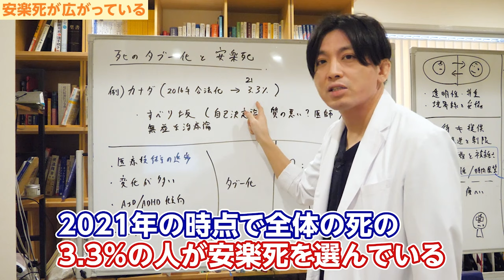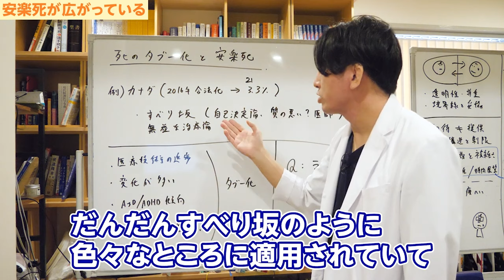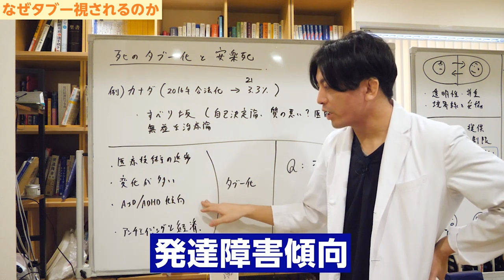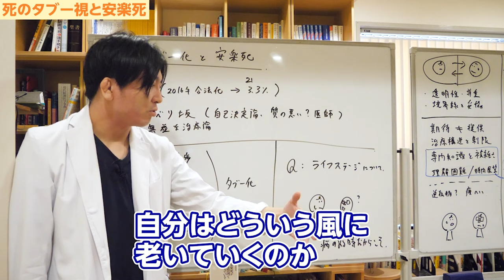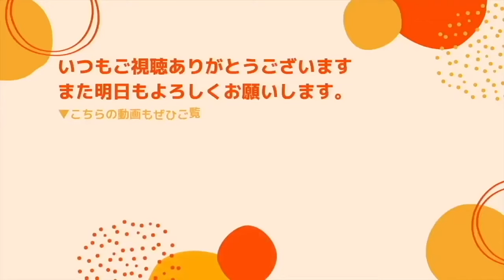「安楽死はいけないことなのか」について【早稲田メンタルクリニック 切り抜き 精神科医 益田裕介】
00:00 OP
00:46 安楽死が広がっている
01:37 日本の状況
02:19 なぜタブー視されるのか

本日は「死のタブーと安楽死」というテーマでお話ししようと思います。
臨床をしていて、自殺したいとか死にたいという意見はよく聞くんですけれども、でも実際どう死にたいのかとか、どういう風に老いていきたいのかとか、どういう風に人生全体を捉えているのかという議論はなかなかしにくかったり、想像がつかない人が多いみたいです。

それは身近に病がある人がいなかったり、身近に老いた人がいなかったり、老いた人たちとの会話が少なかったりして、なかなかそういうイメージが持ちにくいからなのかなとは思いますけれども。

一方で、安楽死の議論はヨーロッパを中心に先進国の中ではすごくディスカッションされていて、合法化されている地域が増えているという現実があります。

■安楽死が広がっている
例えばカナダでは2016年に合法化して、2021年の時点で全体の死の3.3％の人が安楽死を選んでいるということになります。
回復の見込みのない病気、末期がんとかそういう病気とかに適用されていた安楽死が、だんだんすべり坂のように色々なところに適用されていて、例えば重度の心身障害、知的障害の人とかも含めた心身障害とか精神障害の人たちまで安楽死の範囲が広がっているということですね。

自己決定論。自分が死ぬ権利もあるんじゃないかっていうことで、その自己決定論の拡大に伴って滑り坂のように広がっていってしまっている。

実際、患者さんの中でいますよ。安楽死したいので、スイスまでの紹介状を書いてくださいと言いますけど、僕は断ったんですけど、でも色々あるなとは思います。

■日本の状況

日本はどうなのかと言うと、安楽死がなくて介護が増えていて、認知症の人も増えていて、世界有数の高齢者の国ですよね。

日本ではどんなことが起きているかというと、経済の失速とかいろいろなことが起きてたりはします。

そういう中で僕らは世界に向けて安楽死を合法化していない国として、合法化している国に対してどういうメッセージを送るのかは、結構重要なことだと思いますし、互いにディスカッションしていくことは僕はとても重要だろうなと思いますね。

一度始めてしまったらなかなか止めにくいんですよ。法律で決まってしまうとね。
だからこそ始めた国と始めていない国で語り合うことはとても重要だろうなと思います。

■なぜタブー視されるのか

では逆にタブー視している、なぜ日本でそういうことが語られないのか、臨床現場でもそういう風に語られていないのかを考えると、まず一つは医療技術の進歩ですよね。

医療レベルが上がっていて、自分は年を取っても長生きできるんじゃないか。もっと長生きできるんじゃないか。
今は80歳ぐらいで亡くなっているけど、自分は100歳までいけるんじゃないか、120歳まで生きられるようになるんじゃないか。
技術も進んでいくからAIと組み合わせるともっと長生きできるんじゃないか、認知症にならないんじゃないかと思うかもしれない。そういうことでなんとなくリアリティがなかったり。

あと変化が多いですよね。
江戸時代の時みたいな形で、自分も爺さんみたいな感じで生活するのかなと思えないんですね。変化が多いから、あまりにも。
10年前とも全然違いますよ。インターネットの変化とかね。だから働き方も違うわけじゃないですか。10年前と全然。
そういう中では自分が死ぬ何十年後のことは想像つきにくいとかもあるだろう。

あとは発達障害傾向のある人はそもそも難しいんですよね。
時間の展望とか自分の変化が苦手だったり、ライフステージが切り替わるとか、役割が変化していくことが想像しにくかったりするし、実際できなかったりする。
常に自分のままなので、そこで分かりにくいというのもあるのかなと思います。

あとはアンチエイジングですね。
アンチエイジングと経済という問題で、誰も老けたくないし、年を取りたくないし死にたくないんですよ。
だからそれを防ぐためのビジネスがすごく活性化している。
すごくここには広告も打たれるので、結果的にタブー視されちゃうのかなとも思います。

こういう話の中で僕が思うのは、大きい絵の話をするのも大事だけども、自分自身の人生について考え直すことはとても重要だと思います。
自分はどういう風に老いていくのか。どういう風に変わっていくのか。5年後、10年後、20年後をどう想像するのか、どんな人生を送りたいのかを考えることはとても重要ですね。

変化が多いから無意味じゃないかと言う患者さんは多いんですけども、やっぱり一回考えておくことは、変化があってブレるかもしれないけれども、また考えればいいんですよね。
病気がある時だからこそ考えるものでもあるんですね。
こういう風に自分のアイデンティティが揺らぐ。
病気になってアイデンティティが揺らいでいる時にこそ考えておく必要があります。

目標や目的というのは、長期目標と短期目標を同時に考えなきゃいけないんですよね。
ある時は長期目標を考える。こうしようと思って、今の短期目標をピタッと決める。
今度は今やるべきことがちょっとずつずれていくんですね。
ずれに合わせてこっちを変えてあげる。

この2点を無意味なんじゃないかとかではなくて、何度も何度も考えていくのが心の探求でもあるし、人生の探求でもあるし、面白みでもあるんですね。

それが結果的に心の成熟や人生の本質を理解することにもなるので、そうすると心が成熟していくので、成熟した結果、身近な不安や困難を乗り越えやすくなるので、結果的にうつが良くなることになるわけですよね。

▼自己紹介
益田裕介